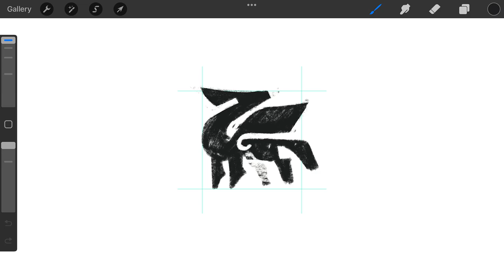Winged Deer logomark design process credit: @anhdodes - Anh Do - logo designer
Winged Deer logomark design process

Ideas and inspirations: deer, elk, moose, animal, wildlife, forest, green, creature, mythical, legendary, fantasy, magical, wings, winged, flying, eagle, bird, dragon, etc.